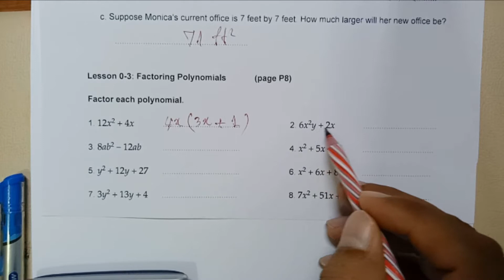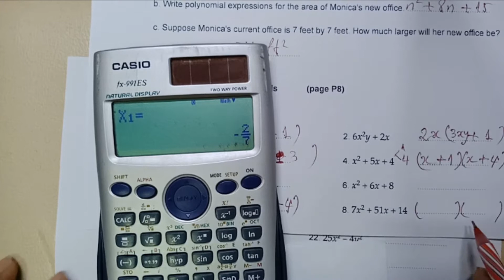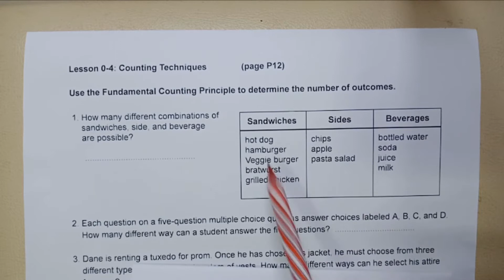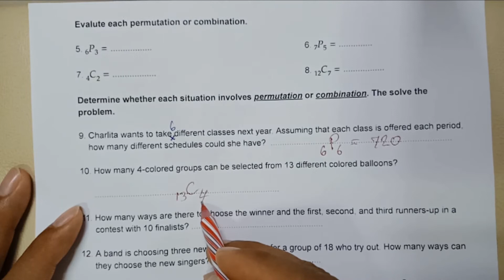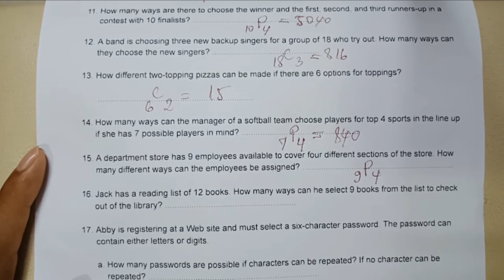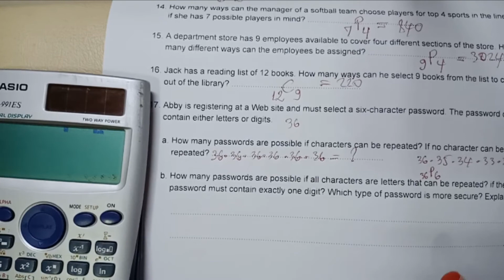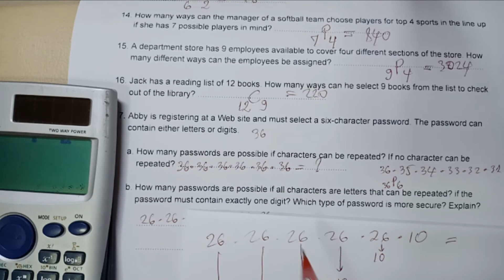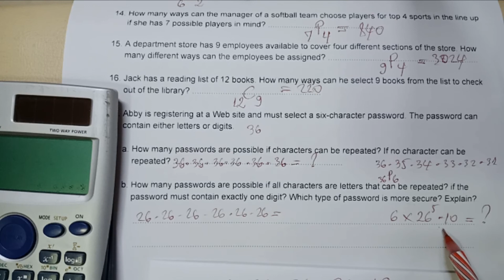Math Tutorial: Algebra2 Lesson0-3 to 0-4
Selected exercises from Mc Graw Hill Education:
1. Mathematics Course 2
2. Mathematics Course 3
3. Algebra I
4. Algebra II

Coming Soon:
5. Geometry
6. Pre Calculus